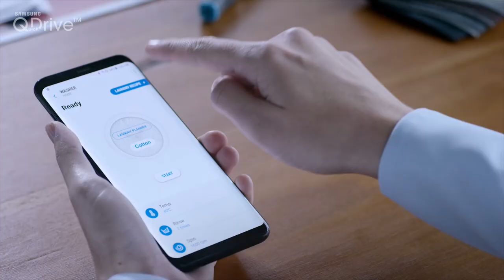غسالة Q-Drive تسمح لك تتحكمي بطريقة الغسل عن بعد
اغتنمي فرصة الحصول عليها ألآن